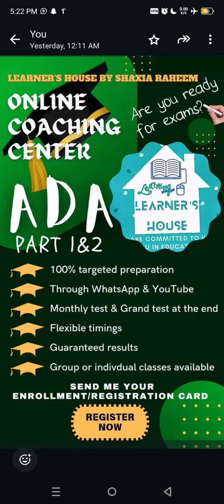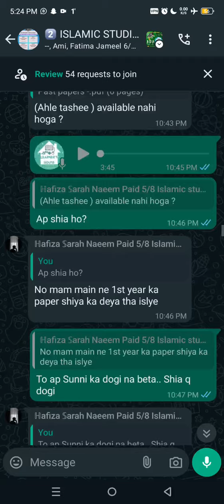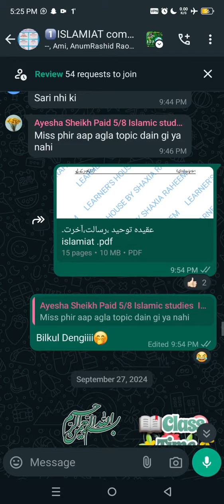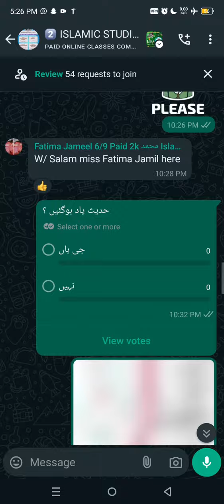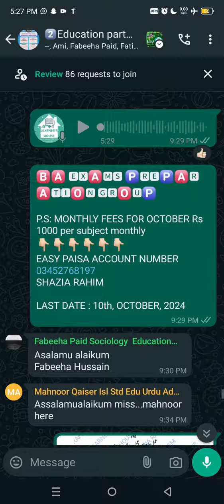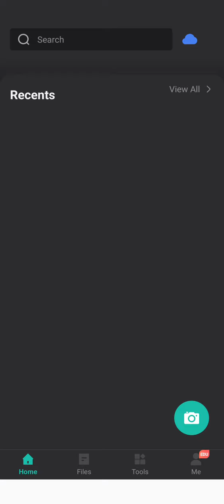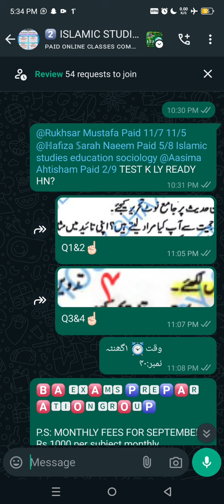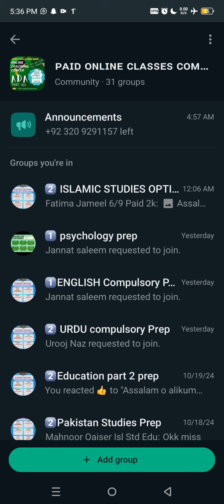ADA PART 1 & 2 ONLINE COACHING CLASSES KSE HOTI HN?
```𝔸𝕊𝕊𝔸𝕃𝔸𝕄 𝕆 𝔸𝕃𝔸𝕀𝕂𝕌𝕄 𝔻𝔼𝔸ℝ 𝕃𝔼𝔸ℝℕ𝔼ℝ'𝕊
𝙃𝙤𝙬 𝙖𝙧𝙚 𝙮𝙤𝙪 𝙖𝙡𝙡?ʜᴏᴘᴇ ʏᴏᴜ ᴀʀᴇ ᴅᴏɪɴɢ ᴡᴇʟʟ

🥳ɢᴏᴏᴅ ɴᴇᴡꜱ✨

🄾🄽🄻🄸🄽🄴 🄲🄻🄰🅂🅂🄴🅂 for 🅐🅓🅐 🅟🅐🅡🅣 ➊&➋

انتظار کی گھڑیاں ختم

👉🏻ʟᴇᴀʀɴᴇʀ'ꜱ ʜᴏᴜꜱᴇ ʙʏ ꜱʜᴀxɪᴀ ʀᴀʜᴇᴇᴍ ᴏɴʟɪɴᴇ ᴄᴏᴀᴄʜɪɴɢ ᴄʟᴀꜱꜱᴇꜱ ꜱᴛᴀʀᴛɪɴɢ ꜰʀᴏᴍ 21st, OCTOBER, 2024
👈🏻شازیہ رحیم کی طرف سے لرنرز ہاؤس آن لائن کوچنگ کلاسز 21 اکتوبر 2024 سے شروع ہو رہی ہیں۔

█▓▒▒░░░FREE DEMO CLASSES WILL BE GIVEN FROM 21,OCTOBER,- 25th, OCTOBER, 2024░░░▒▒▓█

💵فیس گروپ کلاس: Rs1000 per  subject monthly

💵فیس علحیدہ کلاس: Rs,2000 per subject monthly

🔰3 مہینے میں مکمل 💯 🎯 تیاری

❌بیچ میں کسی کو ایڈ نہیں کیا جائے گا ۔

👉🏻ʀᴇɢɪꜱᴛᴇʀ ʏᴏᴜʀ ꜱᴇʟꜰ ʙᴇꜰᴏʀᴇ ɪᴛ'ꜱ ᴛᴏᴏ ʟᴀᴛᴇ
👈🏻خود کو رجسٹر کریں اس سے پہلے کہ دیر ہو جائے

👉🏻𝑺𝒆𝒏𝒅 𝒎𝒆 𝒚𝒐𝒖𝒓 𝒆𝒏𝒓𝒐𝒍𝒍𝒎𝒆𝒏𝒕 𝒓𝒆𝒈𝒊𝒔𝒕𝒓𝒂𝒕𝒊𝒐𝒏 𝒄𝒂𝒓𝒅 𝒘𝒊𝒕𝒉 𝒕𝒉𝒆 𝒔𝒖𝒃𝒋𝒆𝒄𝒕 𝒚𝒐𝒖 𝒘𝒂𝒏𝒕 𝒕𝒐 𝒔𝒕𝒖𝒅𝒚
👈🏻مجھے اپنا رجسٹریشن کارڈ بھیجیں ساتھ میں جو مضامین پڑھنا چاہتے ہیں ان کے نام کے ساتھ.

APKI DOST+MENTOR👩🏻‍🏫